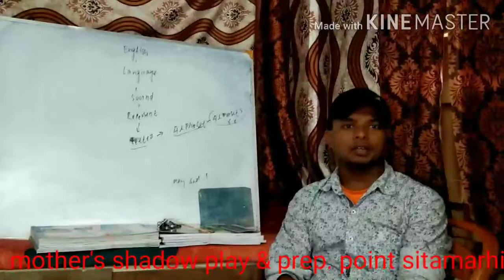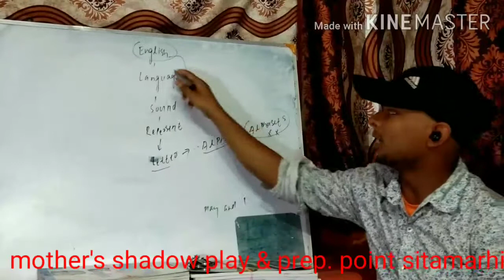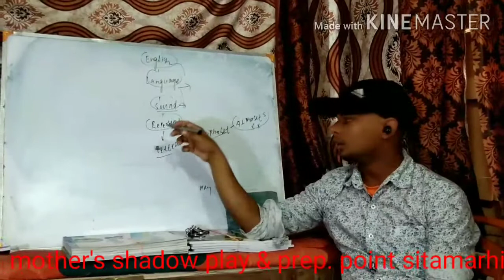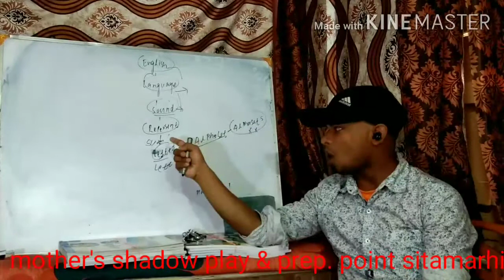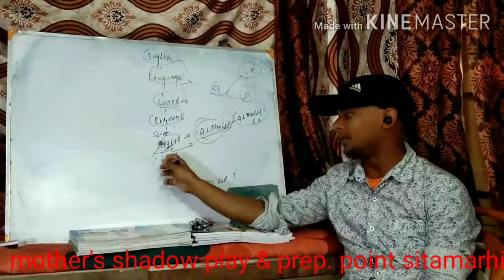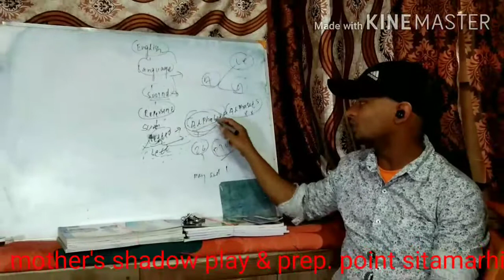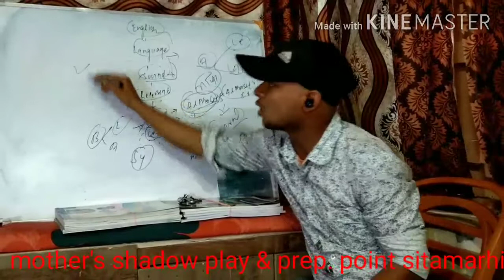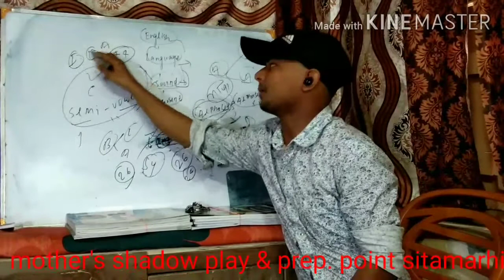Class 1 to 8 English 1st day introduction class by s.k shivastav mother's shadow play & prep. Point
Sitamarhi Bihar